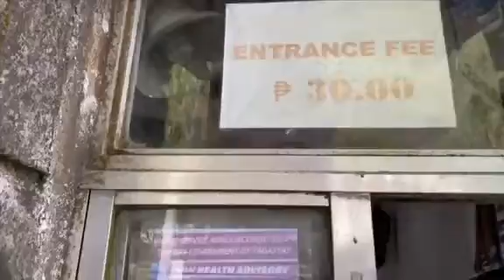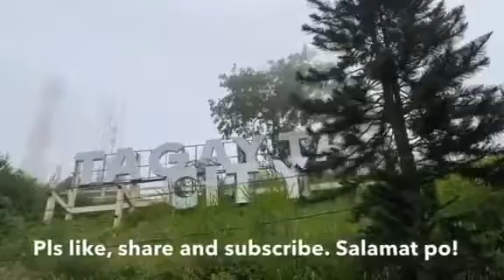People’s Park l Tagaytay